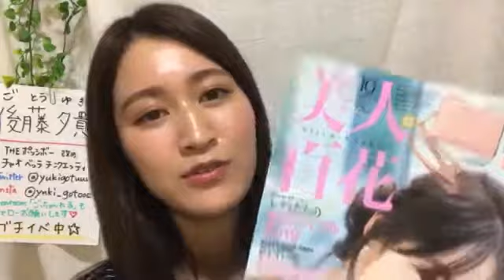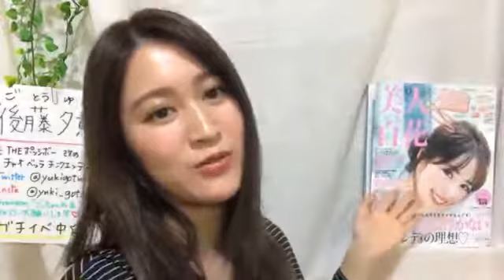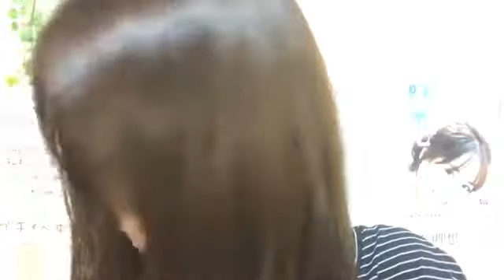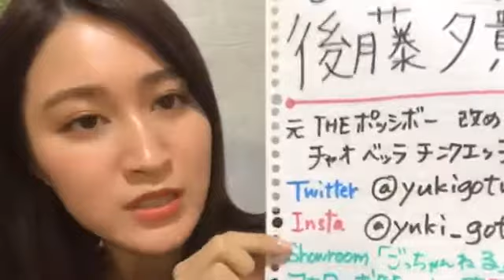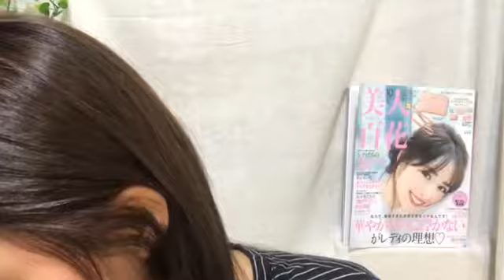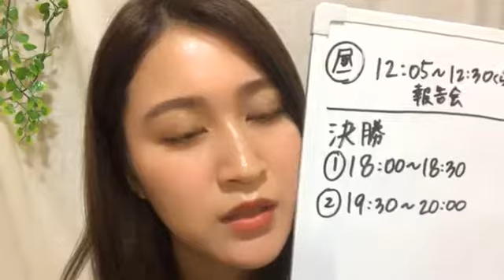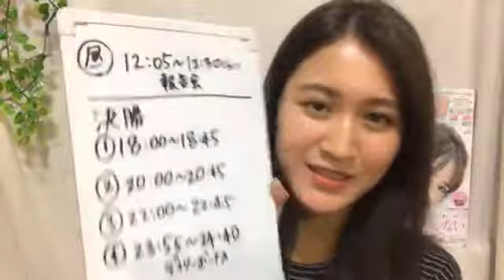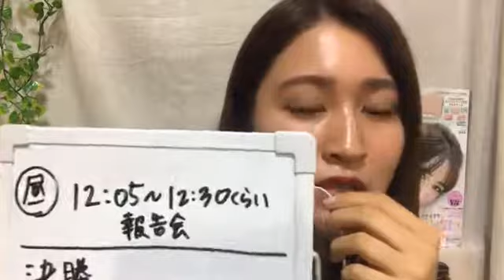ごっちゃんねる 191010（21時16分～）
2019年１０月１０日（21時16分～）
出演　後藤夕貴（元チャオベッラチンクエッティ）